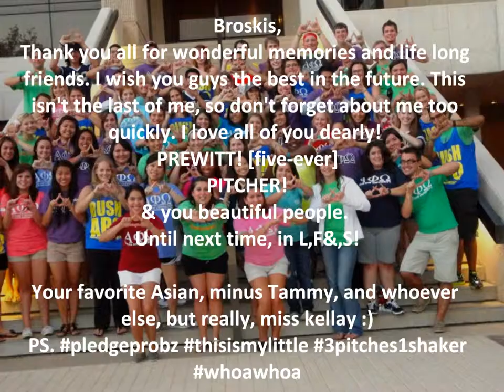APO Senior Slide Show. MERP. TEARS.